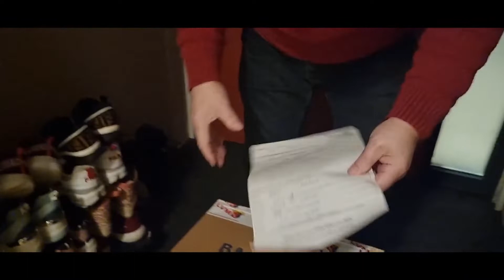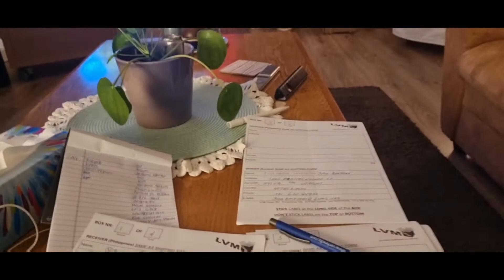EINDELIJK BEN IK KLAAR. ukayukay BOX SENDING TO PHILIPPINE...